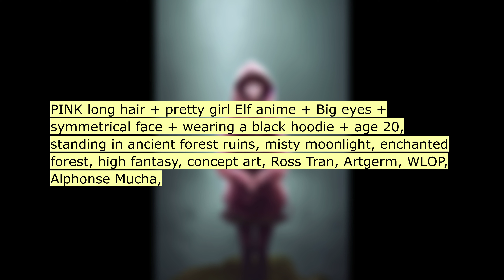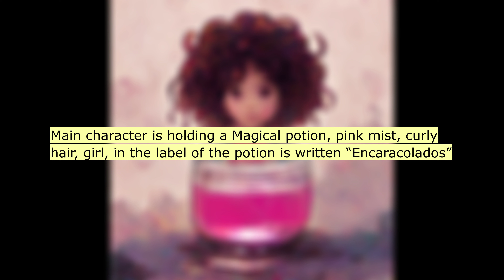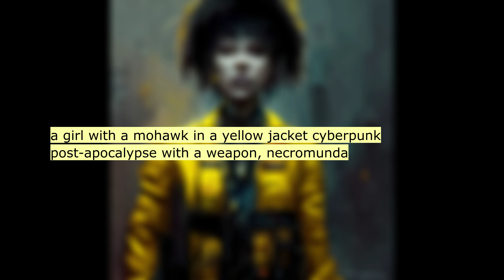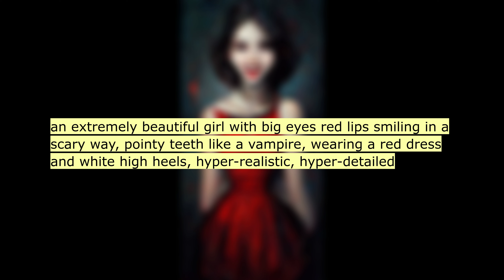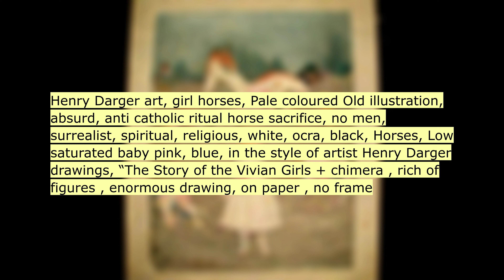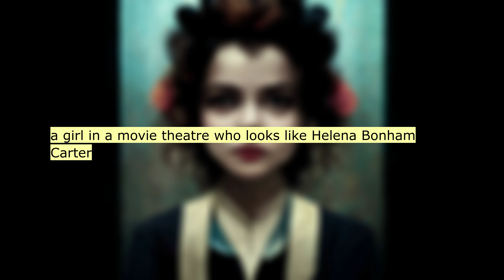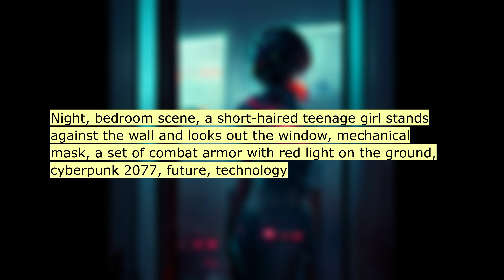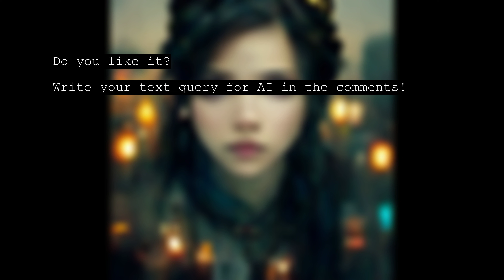Asking an AI to draw: GIRLS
In this video, I'm asking an AI to draw girls. Watch as the AI creates beautiful artwork of women from all around the world!

If you're a fan of art, then you'll love this video. In it, I'm using an AI to create beautiful artwork of girls from all around the world. Watch as the AI creates art that is both unique and visually stunning. Whether you're a fan of art or not, you'll definitely want to check out this video!

AI generated ART:
00:11 pretty girl Elf + Big eyes + wispy pink long ha...
00:22 PINK long hair + pretty girl Elf anime + Big ey...
00:33 Victorian young blond girl silhouette overlooki...
00:44 manga,beautiful japanese girl, very attractive,...
00:55 movie poster style, a 25-year old gundam pilot ...
01:06 gilmore girls enamel pin design
01:17 Main character is holding a Magical potion, pin...
01:28 A girl eating cake at a cafe with a huge aquari...
01:39 japanese palace , watercolour , samurai girl
01:50 sunshine girl,anime,beach
02:01 comet , anime girl , cyberpunk
02:12 illustration sew patternes steampunk detail of ...
02:23 girl looking out the window, snowing, winter, b...
02:34 illustration black and white of the girl with h...
02:45 mid-length portrait, back view, tears, embarras...
02:56 a girl with a mohawk in a yellow jacket cyberpu...
03:07 Anime style, man and a beautiful long-hair girl...
03:18 Beautiful girl with super ultra-ultra-perfect b...
03:29 girl chilling in space
03:40 white haired girl surrounded by darkness
03:51 a beautiful girl wearing a see through dress en...
04:02 a very beautiful white girl with huge pointy an...
04:13 an extremely beautiful girl with big eyes red l...
04:24 a fairy girl with butterflies and frogs
04:35 girl flying with green dress
04:46 Pixar style, fit Teenager girl with blond hair ...
04:57 Cool girl and side collie sitting by the sea
05:08 woman, Gibson girl, art nouveau, Alphonse, Much...
05:19 in style of [Paolo Roversi + Paul Fusco] Pale s...
05:30 lovely girl
05:41 an beautiful irate cyber girl made of hexagon c...
05:52 Henry Darger art, girl horses, Pale coloured Ol...
06:03 ultra detailed little vampire girl, wind in hai...
06:14 mid-length portrait, back view, tears, embarras...
06:25 hana, czech republic, a girl in front of a skys...
06:36 a girl in a movie theatre who looks like Helena...
06:47 A beautiful girl wearing cycle shorts is hitchh...
06:58 girl sitting in the dark smoking a cicgarette t...
07:09 Night, bedroom scene, a short-haired teenage gi...
07:20 Beautiful girl wearing green sports shorts, ult...
07:31 Ultra realistic of,a super stunningly beautiful...
07:42 Ultra realistic photo of,a super stunningly bea...